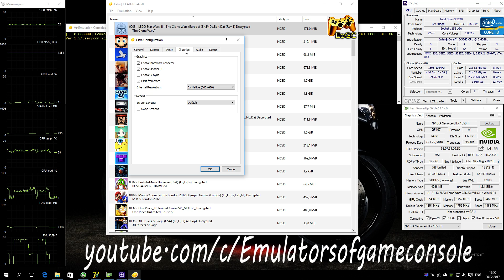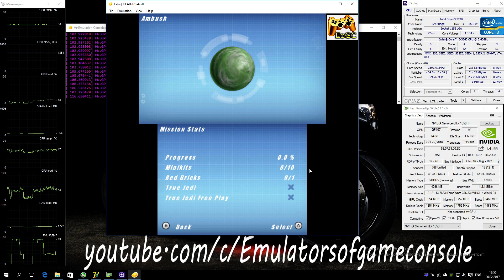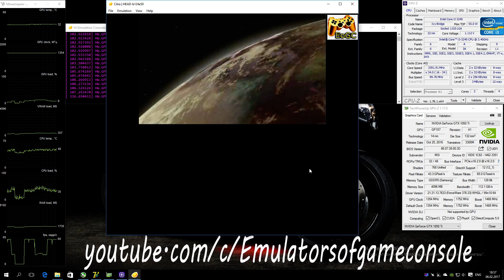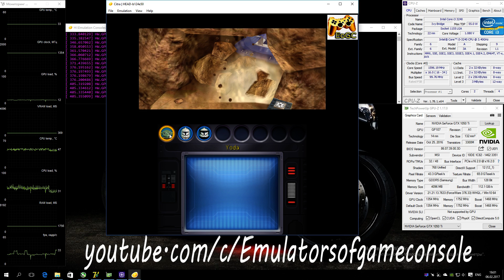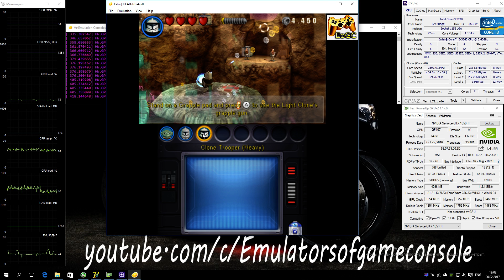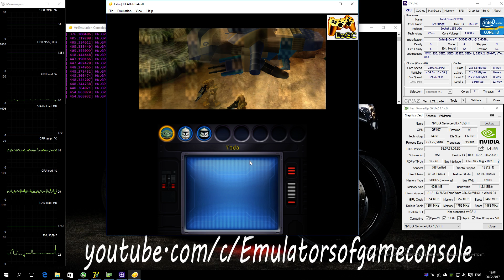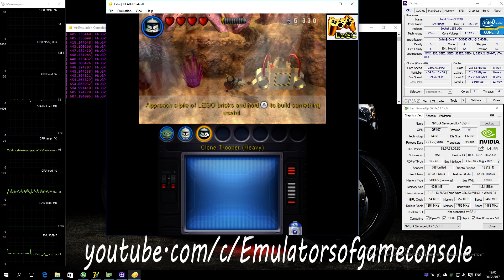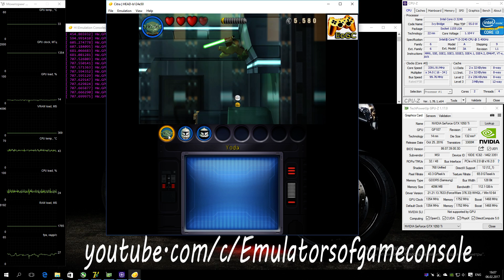Citra 3DS Emulator - Lego Star Wars III: The Clone Wars (2011). Ingame. CPE v1.5. Test #1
Display two screens at once, it's very cool!
My Spec:
Intel i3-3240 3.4 GHz (MSI MB B75A-G43),
Nvidia GTX 1050 ti 4GB (MSI Gaming X),
Used Citra Special compiled build (CITRA POKE EDGE v1.5)
Lego Star Wars III: The Clone Wars (3DS)
Status: Playable / Ingame
Realtime Footage.
Лего Звездные Войны для 3DS :D
Запускается нормально. Производительность средняя. Звук есть. Графика рендерится в целом неплохо, но есть небольшие ошибки, в Native немного выше производительность, но в 2х+ получается ощутимо более хорошая картинка. Работает стабильно.
Насколько я вижу, то эмулятор "крутится" на одном ядре процессора, поэтому берите любой современный Intel процессор и гоните его до упора. Также рекомендую использовать Windows 10 для запуска.
Ждем обновлений :)